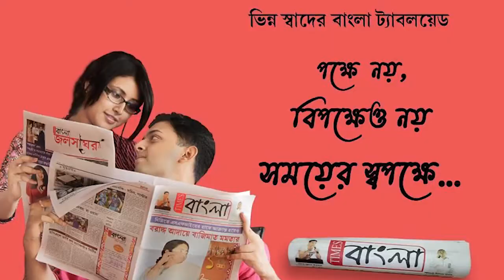অমৃত মহোৎসব উপলক্ষে ফিট ইন্ডিয়া পার্ট -টু 10 কিলোমিটার ম্যারাথন দৌড় অনুষ্ঠিত হলো নদীয়ার চাপড়ায়